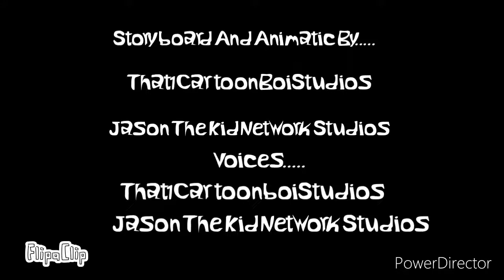The John And Ghost Show Pilot